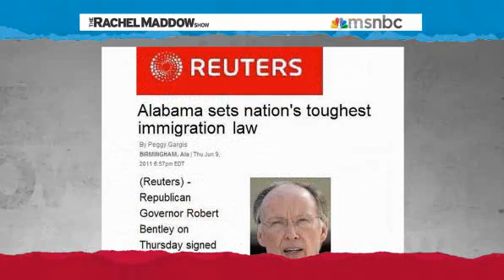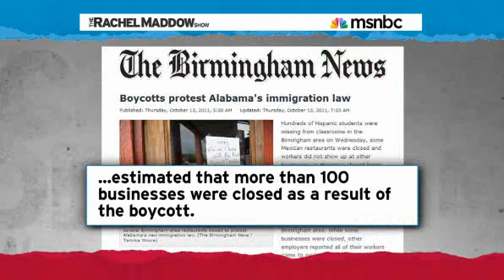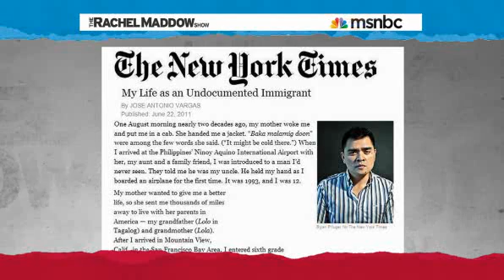Rachel Maddow Immigration law new civil rights test of Alabama